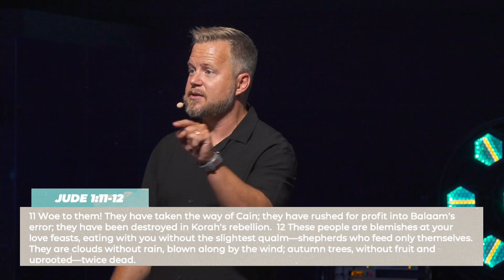Faith Over Sight | Pastor Paul Strong | In God We Trust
Join Pastor Paul as he shares the Biblical Truth of Stewardship & Generosity